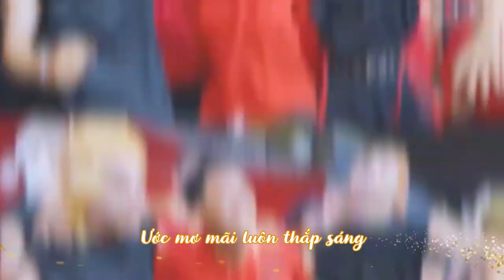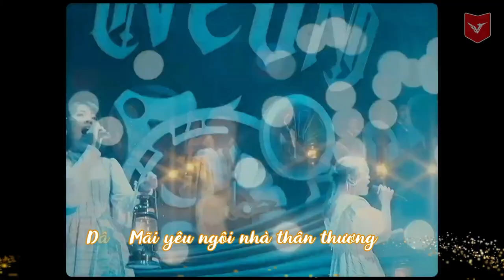[VLU] VĂN LANG Q&A #17 | SỨC HÚT CỦA LĨNH VỰC LOGISTICS VÀ THƯƠNG MẠI ĐIỆN TỬ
🔸 Việt Nam được đánh giá là một trong những thị trường thương mại điện tử phát triển nhanh nhất ở khu vực Đông Nam Á với mức tăng trưởng cao và liên tục trong những năm gần đây. Cùng với sự bùng nổ của thương mại điện tử, logistics giữ vai trò quan trọng trong dây chuyền thương, điều này cho thấy giữa thương mại điện tử và logistics có mối liên kết chặt chẽ và tương trợ đắc lực cho nhau. Và trong số phát sóng lần này, Văn Lang Q&A sẽ giúp các bạn giải đáp tất tần tật thắc mắc về 2 ngành học này.

🔸 Mời các bạn cùng kết nối với thầy cô ban tư vấn:
🌟 ThS. NGUYỄN VIẾT TỊNH  – Phó Trưởng Bộ môn Logistics & Quản lý chuỗi cung ứng
🌟 ThS. LÊ THỊ PHƯỢNG HOÀNG YẾN – Phó Trưởng bộ môn Thương mại Điện tử
🌟 ThS. NGUYỄN MINH ĐỨC – Giảng viên bộ môn Logistics & Quản lý chuỗi cung ứng
🌟 ThS. LÝ ĐỨC MINH - Giảng viên bộ môn Logistics & Quản lý chuỗi cung ứng
🌟 ThS. NGUYỄN HOÀNG PHÚ – Giảng viên bộ môn Thương mại Điện tử